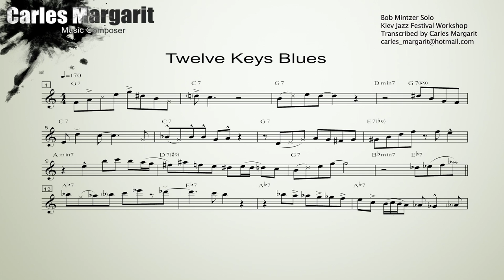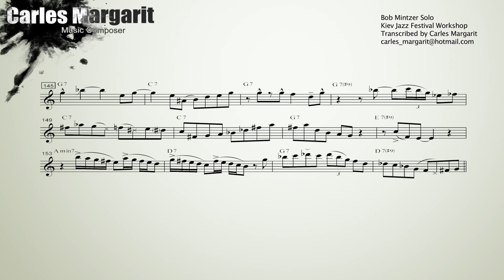Blues in All 12 Keys-Bob Mintzer's (Bb) Solo, Transcribed by Carles Margarit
Blues in All 12  Keys. Bob Mintzer Solo, transcribed by Carles Margarit. Kiev Jazz Festival Workshop.
You can purchase and download the transcription in Concert Key/Bb/Eb